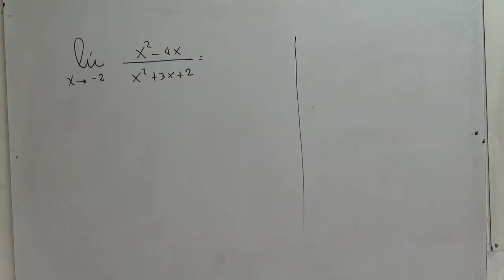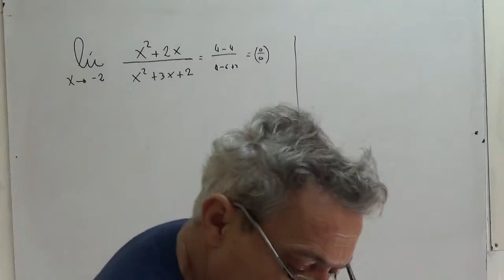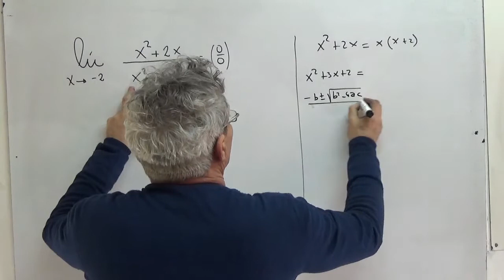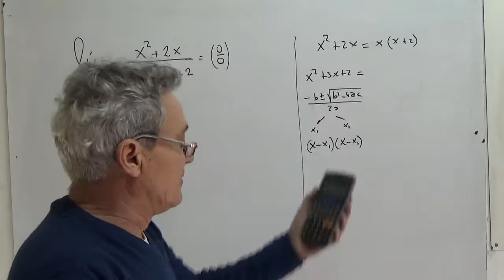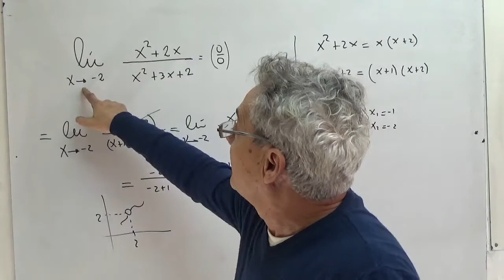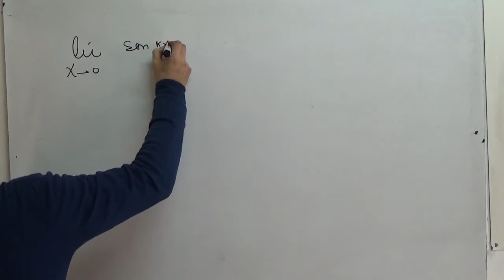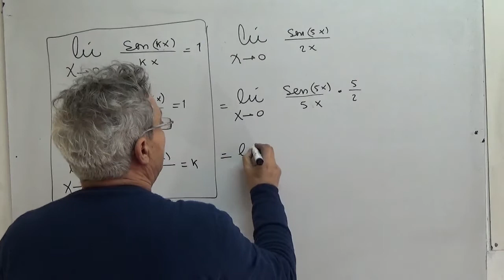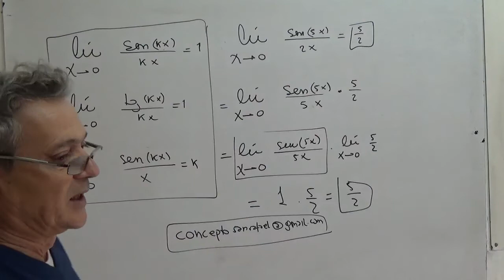Cálculo de límites, indeterminados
Un par de ejercicios de límites indeterminados y como salvarlos